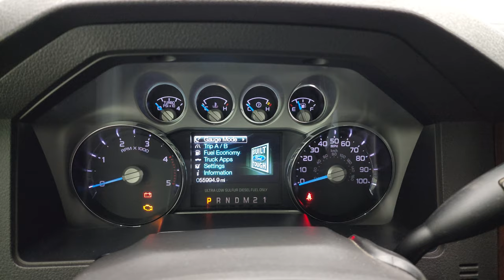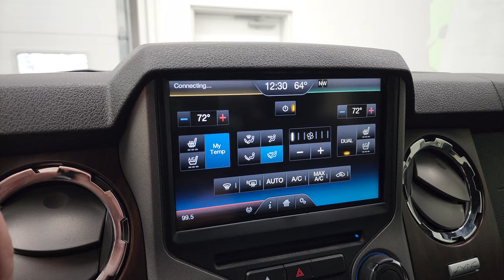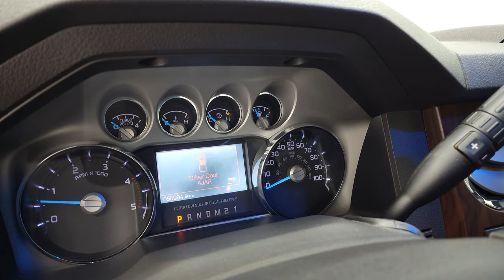2016 FORD F250 LARIAT FX4 CREW SHORT POWERSTROKE DIESEL BLUE JEANS 4K WALKAROUND 12896Z SOLD!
This 2016 FORD F250 LARIAT CREW SHORT POWERSTROKE DIESEL IN BLUE JEANS METALLIC FOR SALE IN FOND DU LAC OSHKOSH WISCONSIN 54935 is the vehicle we did walk around review of today.

Thank you for checking out this video of this 2016 FORD F250 LARIAT CREW SHORT POWERSTROKE DIESEL IN BLUE JEANS METALLIC FOR SALE IN FOND DU LAC OSHKOSH WISCONSIN 54935

STOCK: 12896Z
PRICE: $53,992
MILES: 55,903
MAKE: FORD
MODEL: F250
VIN: 1FT7W2BT0GEC82833
LOCATION: FOND DU LAC OSHKOSH WISCONSIN, 54937 TRUCKS ON 41

1 OWNER! CLEAN TITLE HISTORY! CLEAN CARFAX! 6.7 Liter V8 Powerstroke 2nd Generation Turbo Diesel Engine, 440 Horsepower, Full Four Door Crew Cab, Short Box 6 1/2 Foot Shortbox, Lariat Package, 6 Speed Automatic Transmission with Optional Manual Tap Shift, Turn Dial 4x4 Four Wheel Drive 4WD, FX4 Offroad Suspension Package, Factory GPS Navigation System, Reverse Backup Camera Rearview Camera, Non Smoker, Dual Power Air Conditioned Ventilated and Heated Seats, Black Ebony Leather Seats, 40/20/40 Split Front Bench Seating with Center Seat Hidden Storage Compartment, Retrax Rolling Tonneau Cover, Full Towing Package with Receiver Trailer Hitch, Wiring and Transmission Cooler Tow Package, Factory Brake Controller, Factory Exhaust Brake, Powerscope Tow Power Mirrors that Power Telescope and Power Fold in with Built-in Directional Signals, Advancetrac with Roll Stability Control Traction Control, HDC Hill Decent Control, 3.55 Gears with Limited Slip Differential, Goodyear Wrangler Duratrac LT285/75 R18 Tires, Painted and Polished Aluminum Rims Premium Wheels, Four Wheel Disc Brakes, Factory Chromed Stepbars, Spray-in Bedliner, Bedrail Covers, Fog Lights, Securicode Driver Side Doorcode Keyless Entry, AM / FM Radio Tuner, Sirius/XM Satellite Radio Capabilities Sirius / XM, CD Player, MyFord Touch System, Sony Premium Audio Sound System, Microsoft SYNC System with Bluetooth, Hands-Free Audio System Blue Tooth, Factory Subwoofer, SD Card Slot, USB Jack Portable Audio Connection, Keyless Entry with Factory Remote Start, Power Sliding Rear Window Rear Window Defroster, Adjustable Height Seatbelts, Driver and Passenger Front Air Bags, L.A.T.C.H. Child Safety System, Side Curtain Air Bags SRS Safety Restraint System, Multi-Function Steering Wheel Controls, Compass, Outside Temperature Display and Mileage Display, Dual Multi-Zone Climate Control , Power Adjustable Pedals, Factory All Weather Floormats, Storage Compartment Under Rear Seats, Woodgrain Dash Trim, Air Conditioning AC, Cruise Control, Power Locks, Power Windows, Automatic Headlights Autolamp, Tilt/Telescope Steering Wheel, 110V / 150W Auxiliary Power Outlet, Blue Jeans Metallic, ONE OWNER! CLEAN AUTOCHECK! Very very clean inside and out! This is one of the sharpest 2016 Ford F250 crewcab shortbox 3/4 ton diesel trucks on our lot! Make your move before this super clean 4wd is gone!

STOCK: 12896Z
PRICE: $53,992
MILES: 55,903
MAKE: FORD
MODEL: F250
VIN: 1FT7W2BT0GEC82833